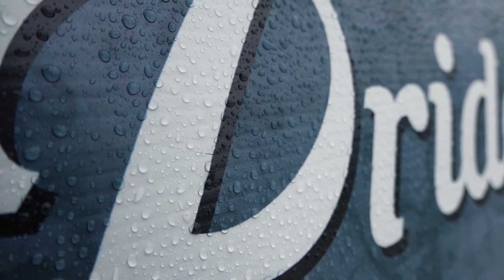Episode 8 Samantha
Greensboro College Womens Soccer 2018